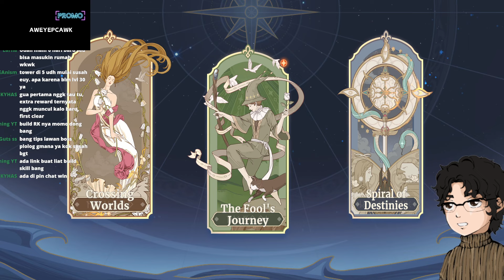TIPS & TRIK BUAT PEMULA SWORD OF CONVALLARIA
Jika kalian ada tambahan tips dan trick, silahkan tambahkan di kolom komentar biar kita bisa dapat pencerahan juga dan jika ada kalimat yang membingungkan jangan ragu2 untuk bertanya

Sword of Convallaria adalah game gacha turn based strategy tactic yang telah rilis di awal bulan ini tanggal 1 agustus, bagi kalian peminat Final Fantasy Tactic, Tactic Ogre, Langrisser ataupun Triangle Strategy, game ini cocok dimainkan buat kalian.

🟢Timestamp
0:00 - Intro
0:39 - 1. Memory Retrieval, Shard ( Maksimalkan Daily Shard )
2:15 - 2. RK / Skill Tree ( Penggunaan Castilla )
3:28 - 3. Bond ( Attribute dari bond dan maksimalin bondnya )
5:16 - 4. Main Quest ( Kejar sampe chapter 3 untuk buka fitur )
8:04 - 5. Talent ( Upgrade talent untuk upgrade karakter )
8:53 - 6. Tower ( penjelasan fitur tower dan rewardnya )
10:21 - 7. Login 2x ( maksimalin bonus energy/stamina )
11:48 - 8. Voyage Memento

Kamu bisa install game disini atau bisa juga di steam kamu
Bahkan di mobile mu juga bisa tinggal search di Playstore kalian